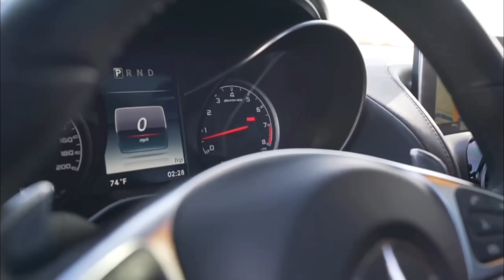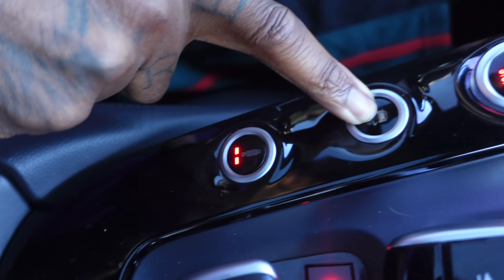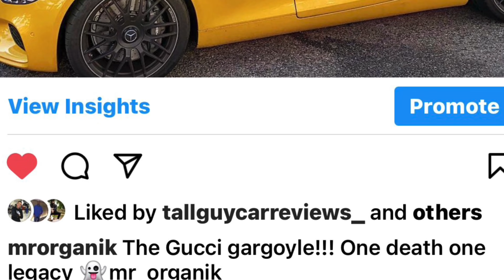DOING DOUGHNUTS IN MY MERCEDES-BENZ AMG GT GOES WRONG!!!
Reflectionz detail-

SNAPCAHT: : MR_organik